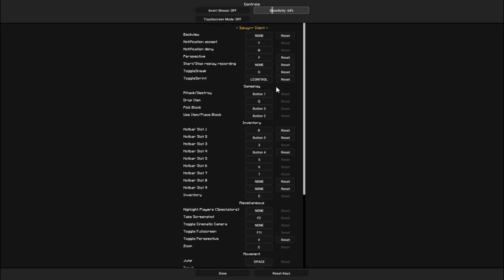Bedwars But Everytime I die, i Lose A Hotbar Slot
Youtube Plz recommend my videos
🡆Texture Pack: iAim 30k and RKY Fault v2
🡆Sens: 800dpi - 50%
🡆FOV: 82
🡆View Bobbing: off
🡆Shaders: None
Thumbnail Maker:- by wIkL (BEST THUMBNAIL MAKER)
Liquid Transition by:LazyBozo
Peripheral :
🔸️Camera Stand:-
🔸️Cooler:-Flipkart SmartBuy Cooler
🔸️ Keyboard:- Cosmic Byte CB-GK-02 Corona Keyboard
🔸️Mouse: Photron Gaming Mouse
🔸️Mousepad: RPM Euro Games Mouse Pad
🔸️Microphone: My Camera's
🔸️Handcam:Sony HDRCX405 9.2MP HD Handycam

🡆Recording Software: Ocam Recorder or Game Bar
🡆Editing software: Wondershare Flimora
🡆Thumbnail Software: Adobe lightroom or Photopea
Animations & Designs By arialfx:
FAQ:
🡆Where am I from?
    India

    15

    Yes, I play with members of my discord
    server when im free

My Laptop Spec:-
Processor:- i5 @ 2.20GHZ 2.20GHZ
Ram:- 4gb
Gpu:- Intel HD 5500
Storage Type:- HHD ( hybrid hard drive)
Peripheral setup:
Microphone:- MY Camera's lol
Cooler:-Flipkart Cooler ( BEST FOR LAPTOPS).
Time Stamps:-
GAME 1 00:00
GAME 2 02:32
GAME 3 06:30
GAME 4 10:57